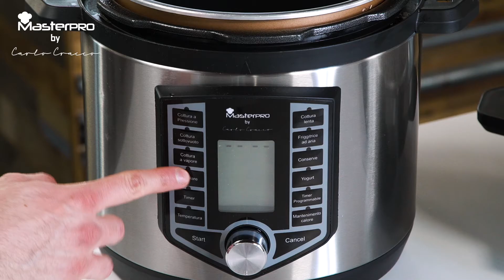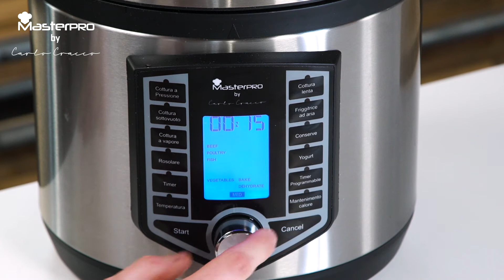Arrosto di maiale con pancetta affumicata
INGREDIENTI PER
- 300g di lonza di maiale
- 50g di pancetta affumicata e affettata
- Vino bianco qb

PROCEDIMENTO:
• Lardellare la lonza con la pancetta e legare con spago da cucina come un arrosto;
• Rosolare tutti i lati andando a sfumare con vino bianco e procedere con una cottura friggittrice ad aria e funzione “meat” per 25min.

MasterPro Italia è la linea di prodotti e accessori per la cucina scelti da Carlo Cracco.